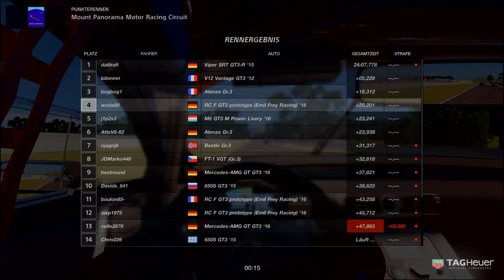Gran Turismo SPORT FIA GT Manufacturer Series 2017 Testsaison 16 Runde 5